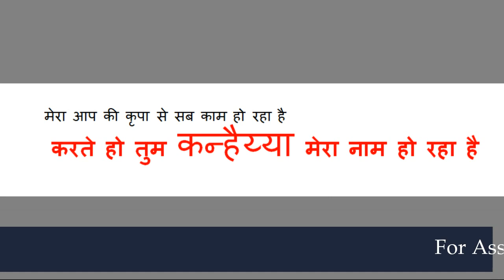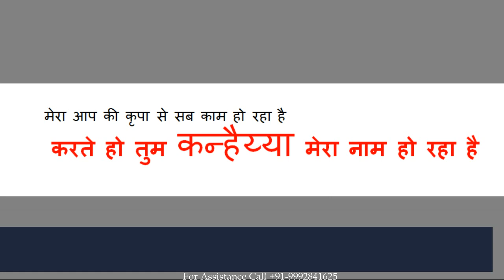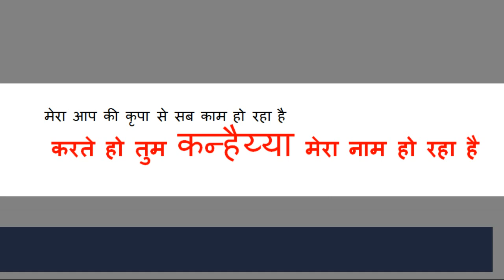Mera Aapki Kripa se sab kaam ho raha hai - मेरा आपकी कृपा से सब काम हो रहा है